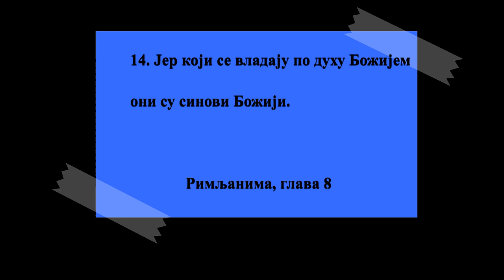BOG JE LJUBAV BLAGO NAJVECE AKO TI KAZEM DA TE VOLIM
1. Никаква, дакле, сад нема осуђења онима који су у Христу Исусу и не ходе по телу него по Духу.

Гал. 5:16
2. Јер закон Духа који оживљава у Христу Исусу, опростио ме је од закона греховног и смрти.

Јован 8:36, Рим. 3:27, 1 Кор. 15:45, 2 Кор. 3:6, Гал. 2:18, Гал. 2:19
3. Јер што закону беше немогуће, јер беше ослабљен телом, посла Бог сина свог у обличју тела греховног, и за грех осуди грех у телу,

Јевр. 7:18
4. Да се правда закона испуни у нама који не живимо по телу него по духу;

Јован 4:23
5. Јер који су по телу телесно мисле, а који су по духу духовно мисле.

Лука 6:45, 1 Кор. 2:15, Гал. 5:22
6. Јер телесно мудровање смрт је, а духовно мудровање живот је и мир.

7. Јер телесно мудровање непријатељство је Богу, јер се не покорава закону Божијем нити може.

8. А који су у телу не могу Богу угодити.

9. А ви нисте у телу него у духу; јер Дух Божји у вама живи. А ако ко нема Дух Христов, он није Његов.

Јован 3:34, 1 Кор. 3:16, 1 Пет. 1:11
10. А ако је Христос у вама, онда је тело мртво греха ради а дух жив правде ради.

11. А ако ли живи у вама Дух Оног који је васкрсао Исуса из мртвих, Онај који је подигао Христа из мртвих оживеће и ваша смртна телеса Духом својим који живи у вама.

Иса. 26:19, Рим. 6:4, 1 Кор. 6:14, 2 Кор. 4:14, Ефес. 2:5
12. Тако дакле, браћо, нисмо дужни телу да по телу живимо.

13. Јер ако живите по телу, помрећете; ако ли духом послове телесне морите, живећете.

Мар. 9:47, Рим. 6:21, Гал. 6:8
14. Јер који се владају по духу Божијем они су синови Божији.

15. Јер не примисте дух ропства, опет да се бојите; него примисте Дух посиначки, којим вичемо: Ава, Оче!

Иса. 56:5, Мар. 14:36, 2 Кор. 11:4, Гал. 4:5, 1 Тим. 1:7, Јевр. 2:15, 1 Јов. 4:18
16. Овај дух сведочи нашем духу да смо деца Божија.

2 Кор. 1:22, Ефес. 1:13
17. А кад смо деца и наследници смо: наследници, дакле Божији, а сунаследници Христови: јер с Њим страдамо да се с Њим и прославимо.

Мат. 25:21, Јован 17:24, Дела 26:18, 2 Кор. 1:7, Гал. 4:7
18. Јер мислим да страдања садашњег времена нису ништа према слави која ће нам се јавити.

2 Кор. 4:17, 1 Пет. 1:6
19. Јер чекање твари чека да се јаве синови Божији.

2 Пет. 3:13, 1 Јов. 3:2
20. Јер се твар покори пропадљивости (не од своје воље него за вољу оног који је покори) на наду,

1 Мој. 3:19
21. Да ће се и сама твар опростити од ропства распадљивости на слободу славе деце Божије.

22. Јер знамо да сва твар уздише и тужи с нама до сад.

Јер. 12:11, Јоило 1:18, Јона 3:7
23. А не само она, него и ми који новину духа имамо, и ми сами у себи уздишемо чекајући посињење и избављење телу свом.

Лука 20:36, 2 Кор. 5:5
24. Јер се надом спасосмо. А нада који се види није нада; јер кад ко види шта, како ће му се надати?

Јевр. 11:1
25. Ако ли се надамо ономе што не видимо, чекамо с трпљењем.

26. А тако и Дух помаже нам у нашим слабостима: јер не знамо за шта ћемо се молити као што треба, него сам Дух моли се за нас уздисањем неисказаним.

Јов 37:19, Зах. 12:10, Мат. 10:20, Мат. 20:22, Ефес. 2:18, Ефес. 6:18
27. А Онај што испитује срца зна шта је мисао Духа, јер по вољи Божијој моли се за свете.

1 Сол. 2:4, 1 Јов. 5:14, Откр. 2:23
28. А знамо да онима који љубе Бога све иде на добро, који су позвани по намерењу.

1 Мој. 50:20, Приче 12:21, 2 Кор. 4:17, 2 Тим. 1:9
29. Јер које напред позна оне и одреди да буду једнаки обличју Сина његовог, да би Он био прворођени међу многом браћом.

Псал. 1:6, Јер. 1:5, Мат. 7:23, Јован 17:22, Ефес. 1:5, Кол. 1:18, 2 Тим. 2:19, Јевр. 1:6
30. А које одреди оне и дозва; а које дозва оне и оправда; а које оправда оне и прослави.

Јоило 2:32, 1 Кор. 6:11, Ефес. 4:4, Јевр. 9:15
31. Шта ћемо, дакле, рећи на ово? Ако је Бог с нама, ко ће на нас?

2 Цар. 6:16, Псал. 124:1, Рим. 3:5
32. Који, дакле, свог сина не поштеде, него га предаде за све нас, како, дакле, да нам с Њим све не дарује?

33. Ко ће оптужити избране Божије? Бог који правда?

Иса. 50:8, Гал. 3:8
34. Ко ће осудити? Христос Исус који умре, па још и васкрсе, који је с десне стране Богу, и моли за нас?

Јов 34:29, Иса. 50:8, Иса. 53:12, Јевр. 7:25
35. Ко ће нас раставити од љубави Божије? Невоља ли или туга? Или гоњење? Или глад? Или голотиња? Или страх? Или мач? Као што стоји написано:

Пес. 3:4
36. За Тебе нас убијају вас дан, држе нас као овце које су за клање.

Псал. 44:22
37. Али у свему овоме побеђујемо Оног ради који нас је љубио.

1 Јов. 5:4
38. Јер знам јамачно да ни смрт, ни живот, ни анђели, ни поглаварства, ни силе, ни садашње, ни будуће,

Кол. 1:16, 1 Пет. 3:22
39. Ни висина, ни дубина, ни друга каква твар може нас раставити од љубави Божије, која је у Христу Исусу, Господу нашем.